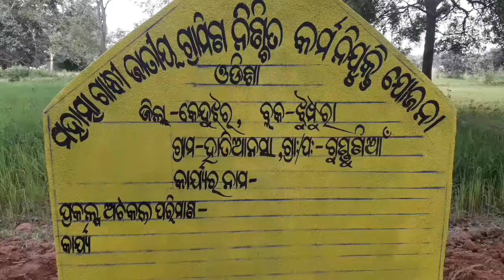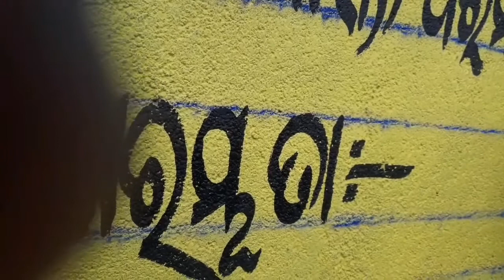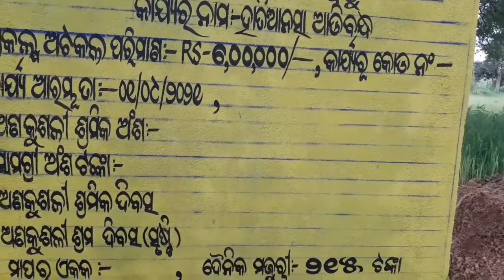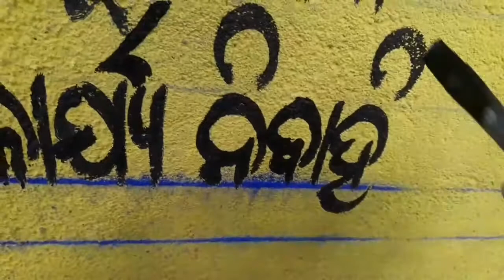How to writing a MGNREGA Bill display board , *PURTY ART*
Painting & Writing mgnrga bill display board in our GP
water colour painting writing & very simple art , Purty art